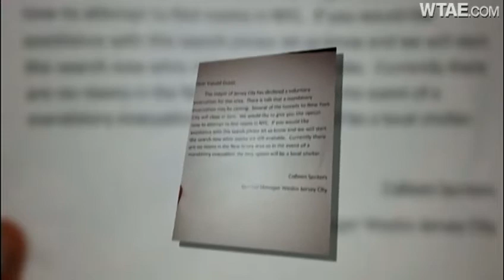Superstorm Sandy: Local Man Stuck in NJ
A Local Pittsburgh man is stranded in NJ due to Hurricane Sandy with no power or travel opitions. He sent us back reports from the coast.